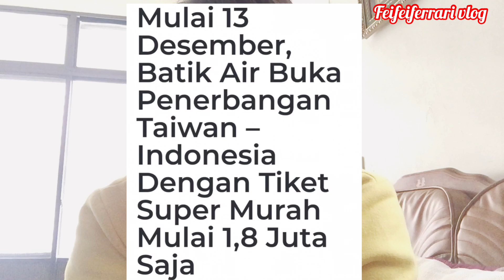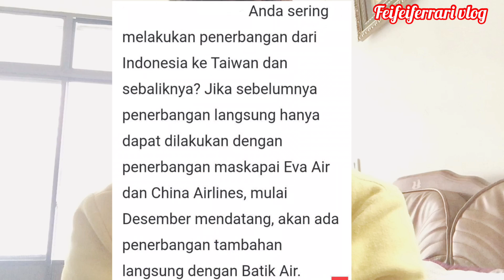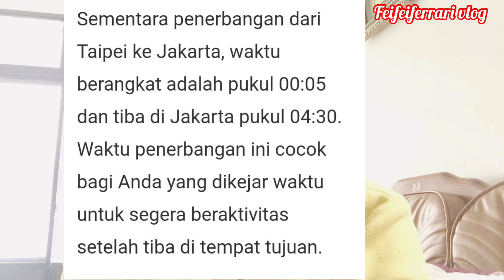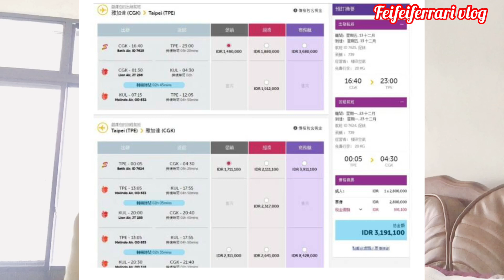Mulai 13 Desember Batik Air Buka penerbangan Taiwan Indonesia Dengan Tiket super Murah 1,8 juta saja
Solusi bagi kamu yang kantongnya tipis.

Anda sering melakukan penerbangan dari Indonesia ke Taiwan dan sebaliknya ?

jika sebelumnya penerbangan,langsung hanya dapat dilakukan dengan maskapai Eva Air dan China Airlines, mulai Desember mendatang, akan ada penerbangan tambahan langsung dengab Batik Air.

sumber berita : suaraBmi.com
                 Nihao              Indonesia

video : by Feifeiferrari vlog